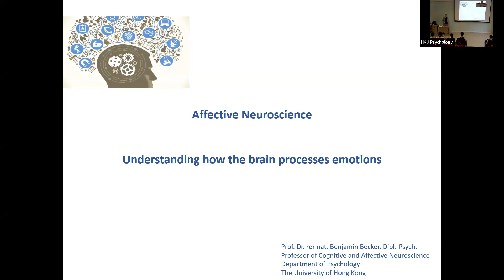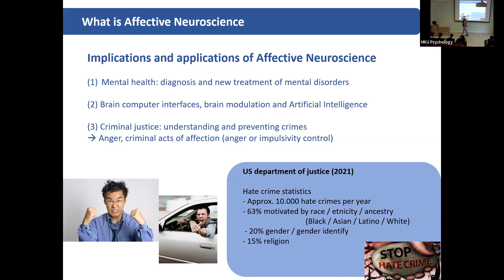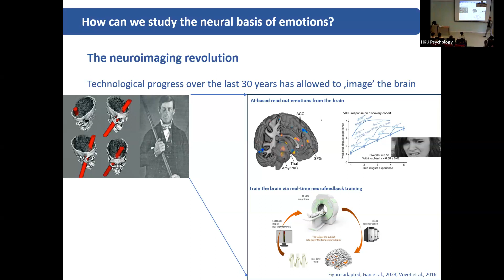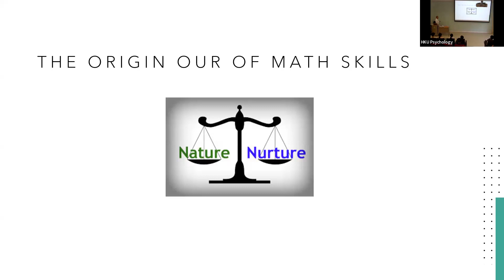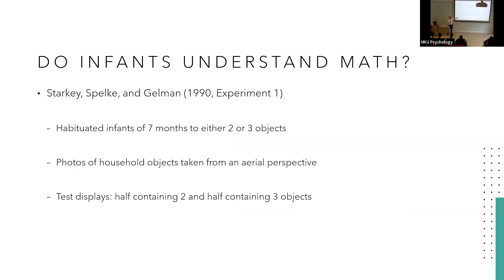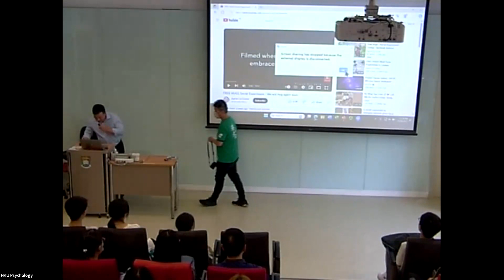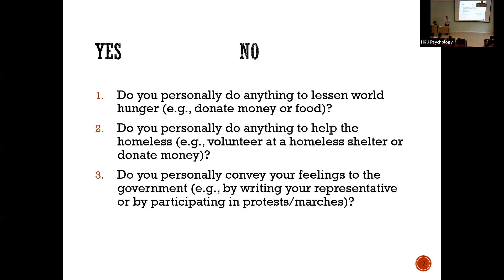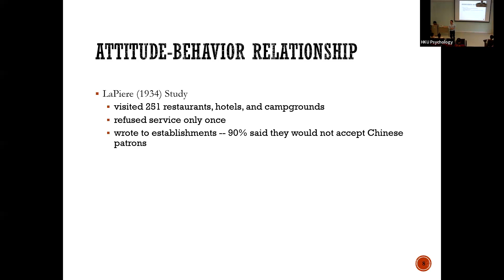Information Day for Undergraduate Admissions 2023 - Mock Lecture I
Understanding how the Brain Processes Emotions (Prof. Benjamin BECKER)
Understanding of Numbers (Dr. Terry WONG)
The Self in Social Context: A Brief Introduction to Social Psychology (Prof. Zhansheng CHEN)